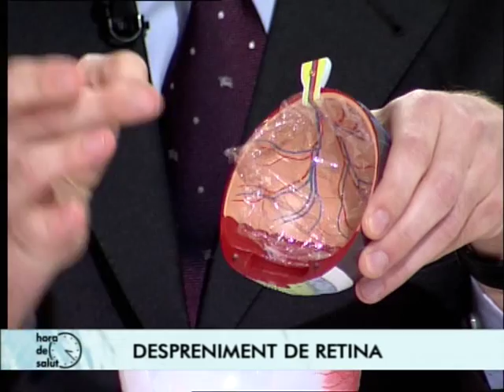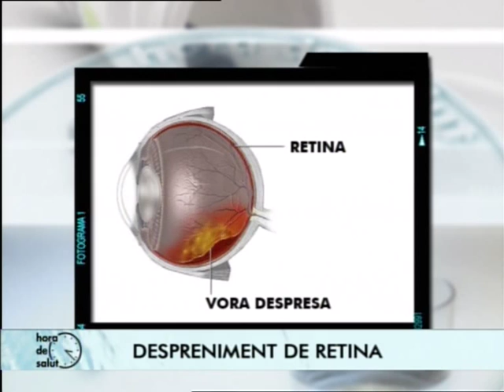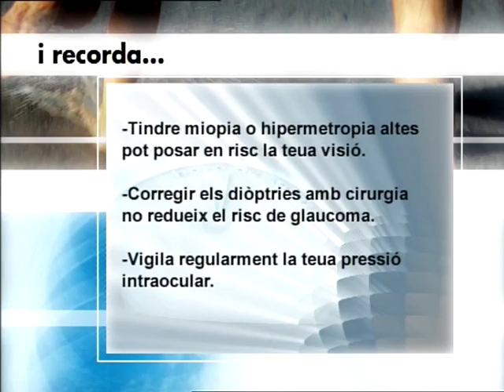Entrevista al Oftalmólogo Dr. José I. Belda Sanchis en Canal 9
Entrevista en Canal 9 al Dr. José I. Belda Sanchis - Especialista en Glaucoma